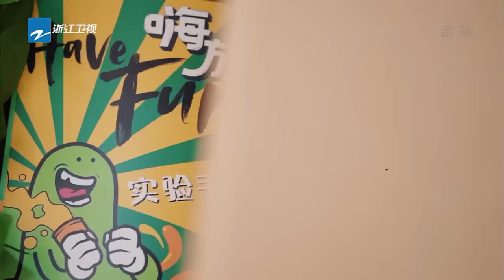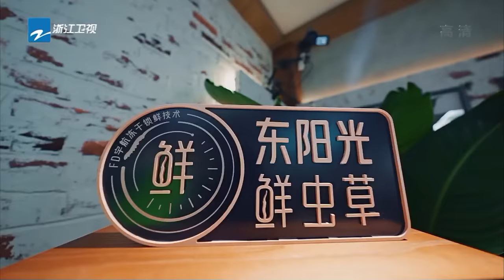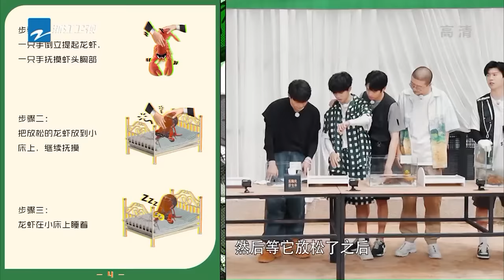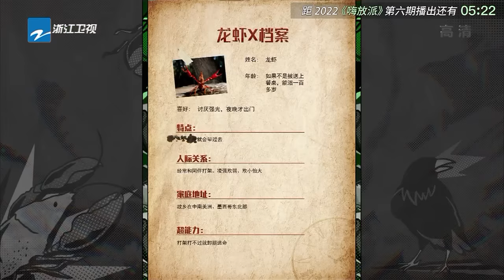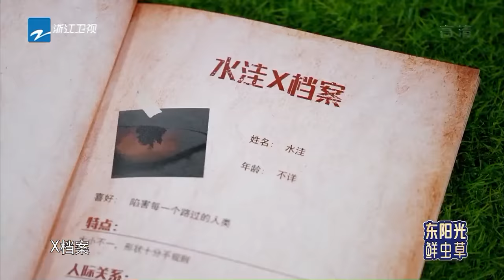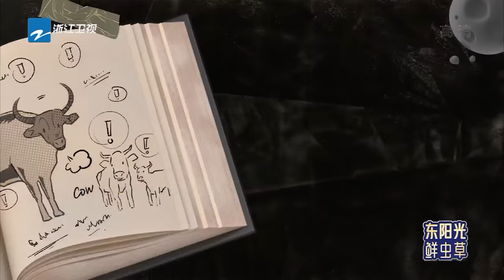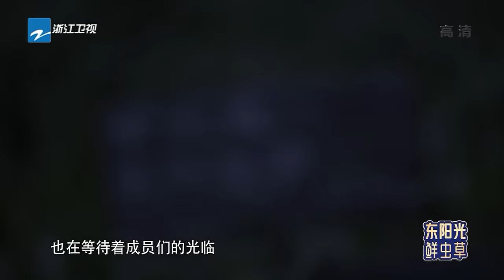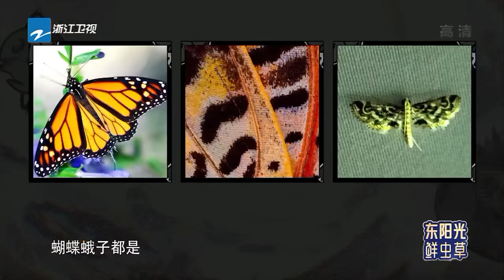【EP6#嗨放派2】任嘉伦获“蜣螂王”称号内心一百个拒绝 “魏范兄弟”对牛打嗝现场太爆笑 李荣浩差点被龙虾“逼疯”？|Have Fun2 Full | ENG/VIETSUB | 20220910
由于版权问题，马来西亚的小伙伴将延迟至每周日12:00即可观看完整版~